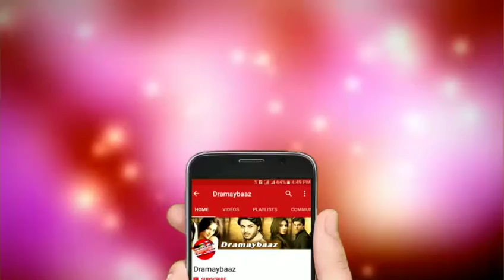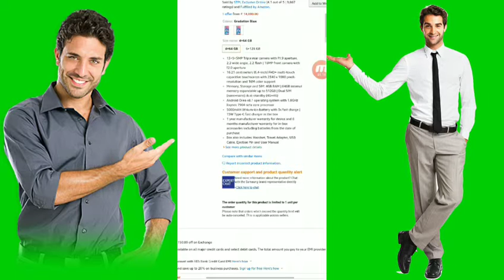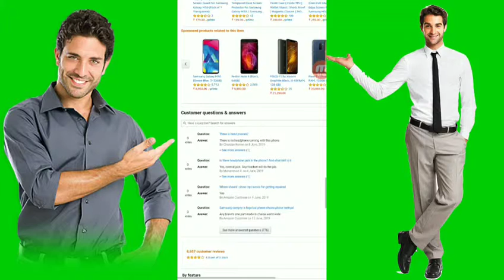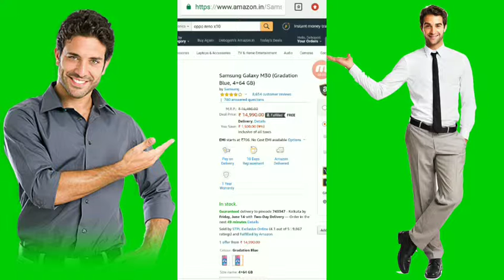New Mobile Samsung Galaxy M30 (Gradation Blue, 4+64 GB)subscribe my channel for more video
13+5+5MP Triple rear camera with f1.9 aperture, 2.2 wide angle, 2.2 flash | 16MP front camera with f2.0 aperture

16.21 centimeters (6.4-inch) FHD+ multi-touch capacitive touchscreen with 2340 x 1080 pixels resolution and 16M color support

Android Oreo v8.1 operating system with 1.8GHz Exynos 7904 octa core processor

5000mAH lithium-ion battery with 3x fast charge | 15W Type-C fast charger in the box

1 year manufacturer warranty for device and 6 months manufacturer warranty for in-box accessories including batteries from the date of purchase

Box also includes: Handset, Travel Adapter, USB Cable, Ejection Pin and User